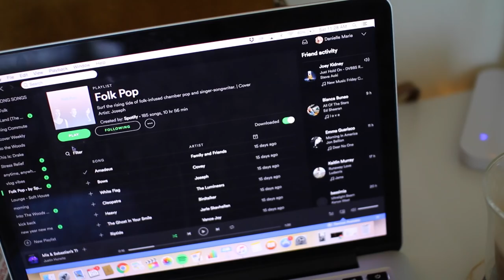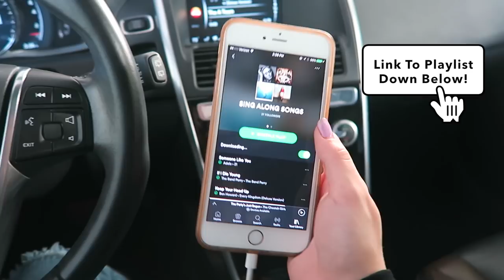How to Get in a Better Mood!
Hey guys! This video is all about how to get in a better mood, how to fix a bad day, how to get out of a rut, how to get motivated for life. I essentially show a morning routine with step by step instructions on how to change your day and boost your mood. There are so many easy ways to bust a bad mood, so I wanted to share them with you guys. How do you put yourself in a better mood? What do you do when you're feeling depressed, unhappy, or uninspired?

Today I will be talking about ways to fix a bad day. I am excited to be partnered with Head & Shoulders for this video – all opinions are my own! I hope you enjoy this video!

Make sure to check out the Head and Shoulders Clinical Solutions shampoo and leave in treatment to get rid of your itchy and dry scalp or if you just want super soft and moisturized hair!